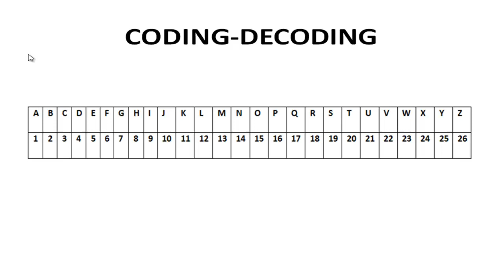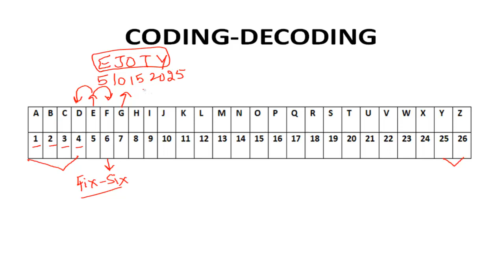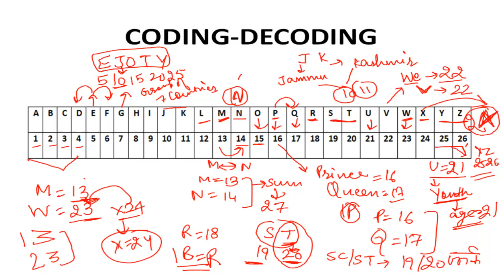Coding Decoding Reasoning in Hindi ||अक्षर की face value याद करनें की Trick || कुछ ही seconds मे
Hello students in this video , we will discuss Coding Decoding Resoning Tricks in Hindi. and how to learn place values of Alphabets from A to Z ina very short and easy trick.